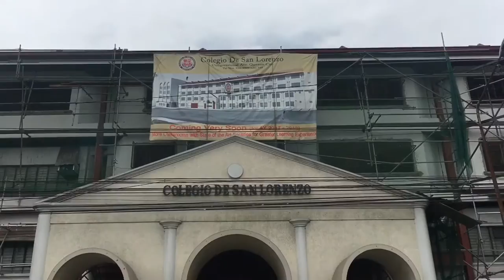Trip Mo' toh: Colegio De San Lorenzo's Court A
Its not just a court.
Its the Court A of the Griffins!